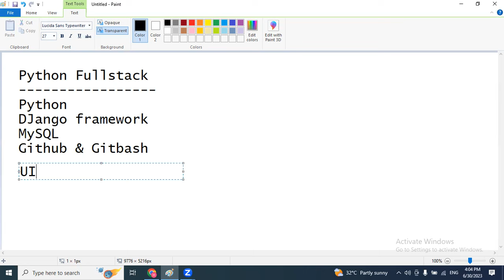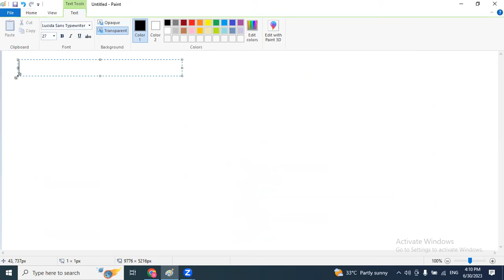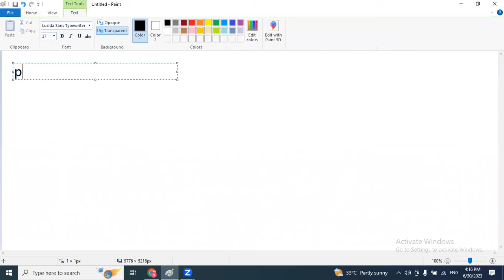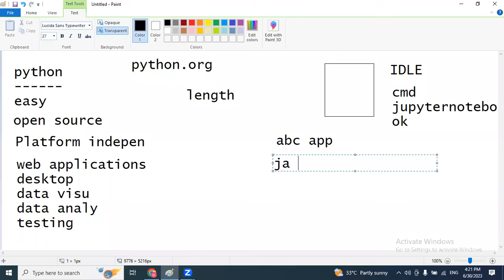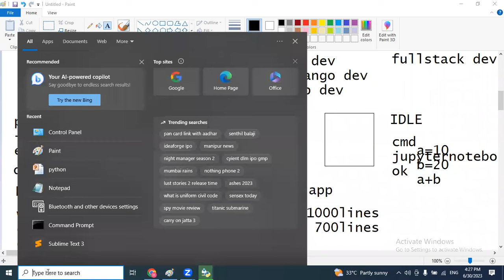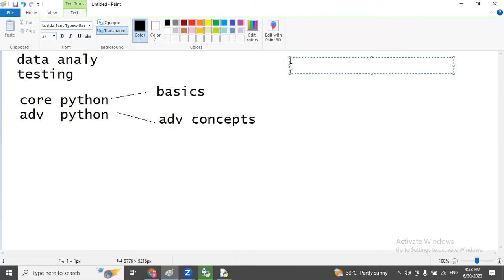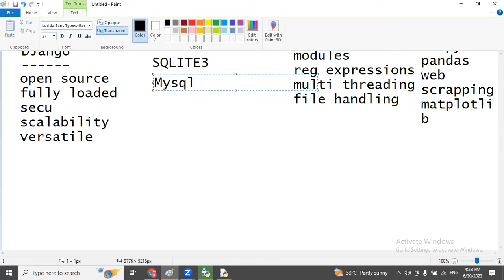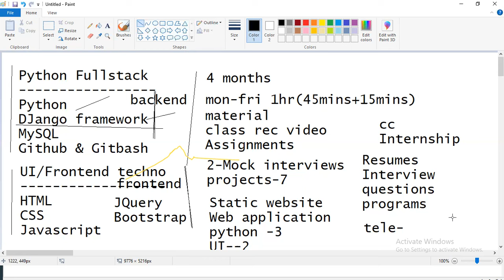Python Full Stack Course Demo | Full Stack Python Course in Hyderabad | ELearn InfoTech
Python Full Stack Course Demo | Full Stack Python Course in Hyderabad | Full Stack with Python DJango

A 𝗣𝘆𝘁𝗵𝗼𝗻 𝗙𝘂𝗹𝗹 𝗦𝘁𝗮𝗰𝗸 𝗱𝗲𝘃𝗲𝗹𝗼𝗽𝗺𝗲𝗻𝘁 𝗖𝗼𝘂𝗿𝘀𝗲 typically covers all the essential concepts and tools necessary to build web applications using Python for both the front-end and back-end. Here's a general overview of what you can expect to learn in a comprehensive Python full-stack development course:

𝗣𝘆𝘁𝗵𝗼𝗻 𝗙𝘂𝗻𝗱𝗮𝗺𝗲𝗻𝘁𝗮𝗹𝘀: The course will start with an introduction to Python programming if you're not already familiar with the language. You'll learn about variables, data types, control structures, functions, and object-oriented programming (OOP) concepts.

𝗙𝗿𝗼𝗻𝘁-𝗘𝗻𝗱 𝗗𝗲𝘃𝗲𝗹𝗼𝗽𝗺𝗲𝗻𝘁: You'll delve into front-end development technologies such as HTML, CSS, Bootstrap and JavaScript. You'll learn how to structure web pages, apply styles, and add interactivity using JavaScript.

𝗕𝗮𝗰𝗸-𝗘𝗻𝗱 𝗗𝗲𝘃𝗲𝗹𝗼𝗽𝗺𝗲𝗻𝘁 𝘄𝗶𝘁𝗵 𝗣𝘆𝘁𝗵𝗼𝗻: The course will introduce you to popular Python web frameworks such as Django framework. You'll learn how to build the back-end of web applications, handle routing, interact with databases, implement user authentication, and handle form submissions.

𝗗𝗮𝘁𝗮𝗯𝗮𝘀𝗲𝘀: You'll gain knowledge of working with databases using Python and learn how to perform CRUD operations (Create, Read, Update, Delete) using database systems like MySQL. You'll understand how to design and interact with databases efficiently.

𝗔𝗯𝗼𝘂𝘁 𝗨𝘀: ELearn InfoTech Offers Full Stack Python Course in Hyderabad. The trainers at ELearn InfoTech are corporate professionals providing in-depth full stack with Python DJango training. The Python Full Stack Development course in Hyderabad at ELearn InfoTech will enable our students to develop web applications as well as websites too. Apart from the theoretical aspect of the Python Full Stack Developer Course, the practical aspect contains hands-on demonstrations with projects. The Python Full Stack Developer Course at ELearn InfoTech will aim to provide our students the realtime knowledge and practical skills lined with industry standards with experienced Full Stack Python trainers.

𝗣𝘆𝘁𝗵𝗼𝗻 𝗙𝘂𝗹𝗹 𝗦𝘁𝗮𝗰𝗸 𝗖𝗼𝘂𝗿𝘀𝗲 𝗖𝘂𝗿𝗿𝗶𝗰𝘂𝗹𝘂𝗺:
👉 Course Introduction
👉 Core Python
👉 Advanced Python
👉 Numpy, Pandas, Web Scrapping, Matplotlib
👉 Django Framework
👉 MySQL
👉 Jupyter
👉 GITHUB
👉 HTML & HTML5
👉 CSS & CSS3
👉 Bootstrap
👉 Javascript
👉 JQuery
👉 Web Hosting concepts
👉 7 Realtime projects
👉 Daily Assignments
👉 Material softcopy
👉 class recording videos

𝐅𝐨𝐫 𝐦𝐨𝐫𝐞 𝐝𝐞𝐭𝐚𝐢𝐥𝐬:
ELEARN INFOTECH